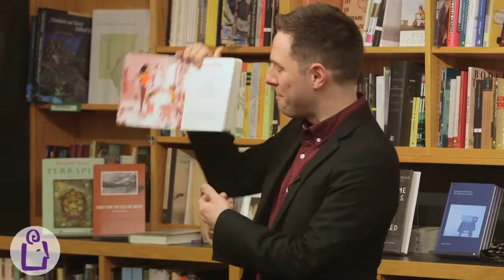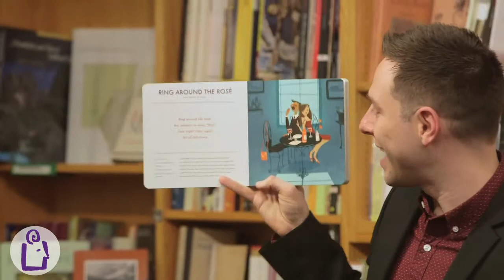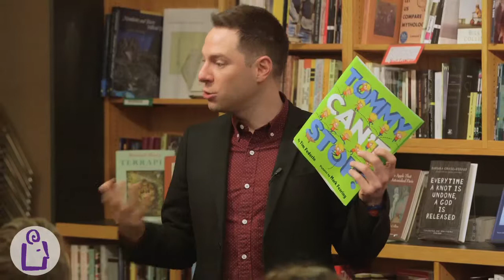Tim Federle at University Book Store - Seattle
Tim Federle introduces Hickory Daiquiri Dock: Cocktails with a Nursery Rhyme Twist.

As the author of the bestselling middle grade series that opened with Better Nate Than Ever, Broadway dancer and choreographer Tim Federle has proven that he knows how to tell stories that kids love. In Hickory Daiquiri Dock, his new book of cocktail recipes inspired by classic nursery rhymes, Federle also proves that he knows how to serve up fun for parents too. With the holiday season upon us, we can't think of a better present for the new parents or parents-to-be in your life. Enjoy!